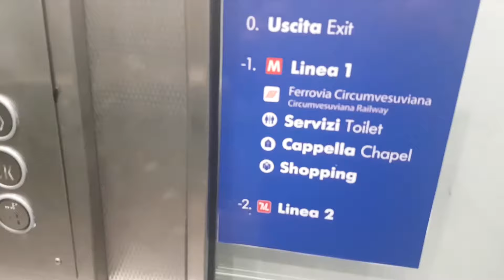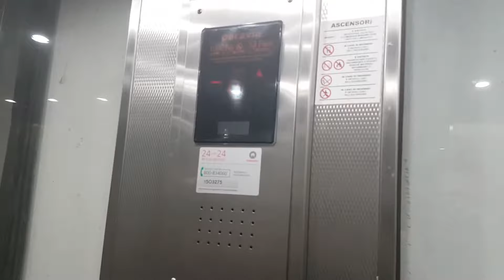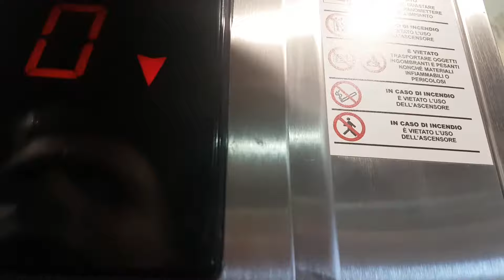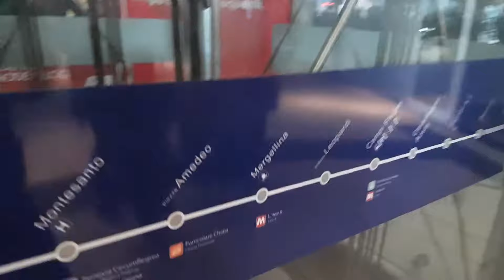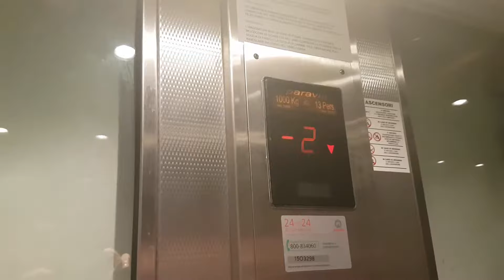3 2008 Paravia MRL Traction Elevators@Naples Central Railway Station, Naples, Italy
ADDRESS:Napoli Centrale Railway Station, Piazza Giuseppe Garibaldi SNC, Pendino, Naples, Italy
NOTE:This is the most important railway station in Campania Region and the fourth most important one in Italy!
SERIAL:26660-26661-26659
YEAR:2008
TYPE:MRL Traction
FLOORS SERVED:0,-1,-2
BRAND:Paravia
FIXTURES:Cealift Round
POSITION MACHINE:Above, in the shaft
RECORDED:2/4/18
CAMERA:Samsung Galaxy S7 Edge